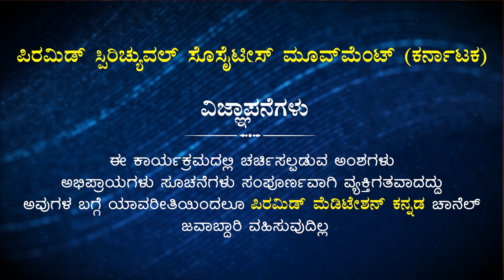From Worship to Salvation |ಭಕ್ತಿ ಮಾರ್ಗದಿಂದ, ಮುಕ್ತಿ ಮಾರ್ಗದೆಡೆಗೆ